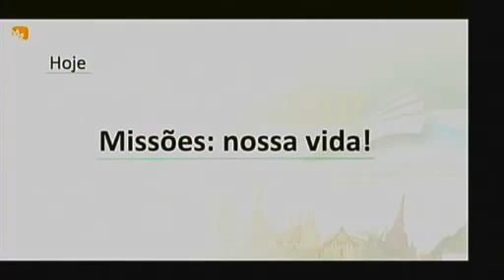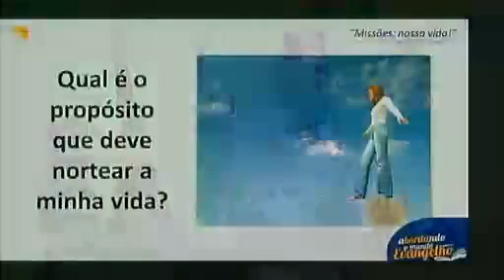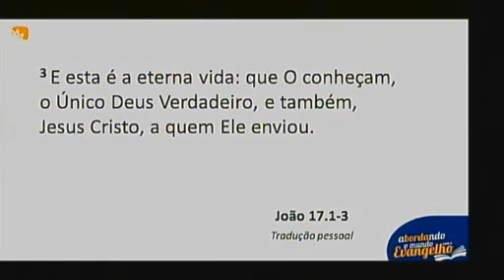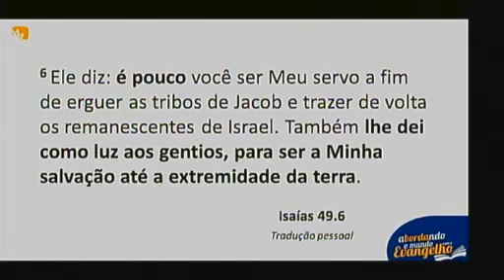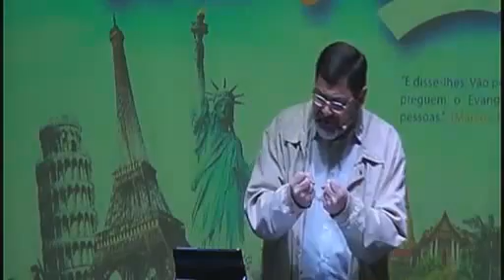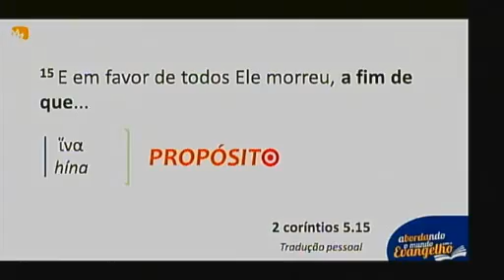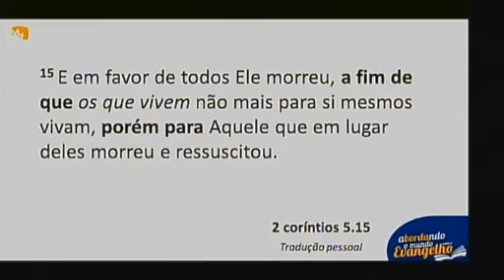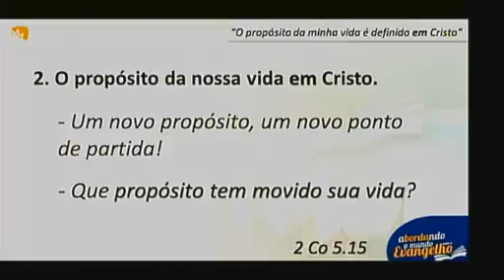Qual é o propósito da sua vida? - Átila da Silva